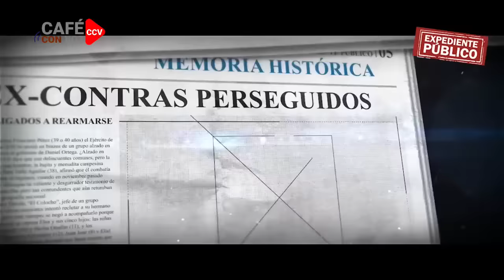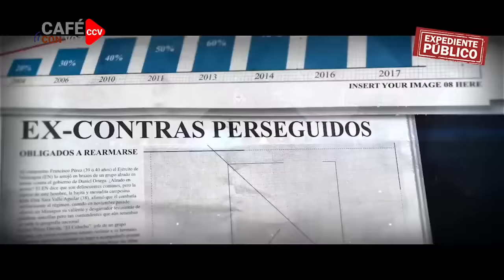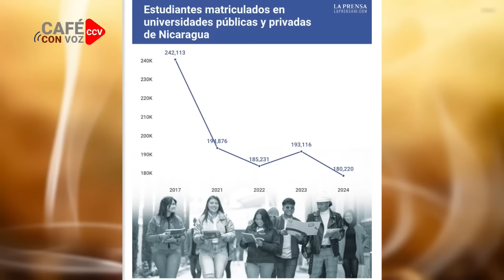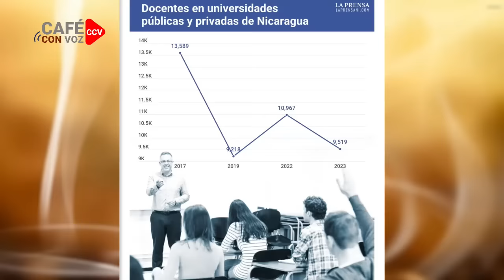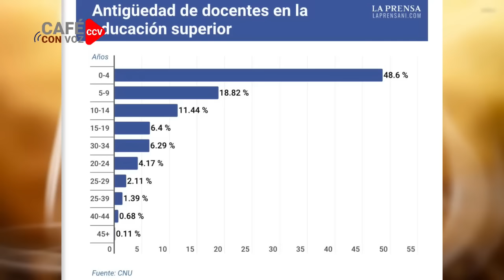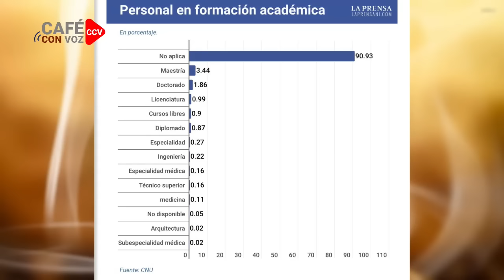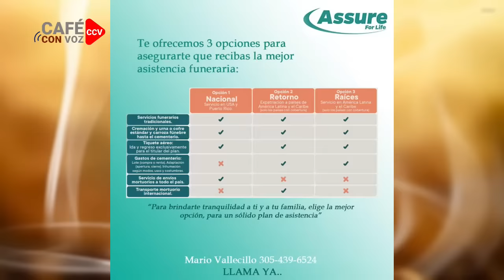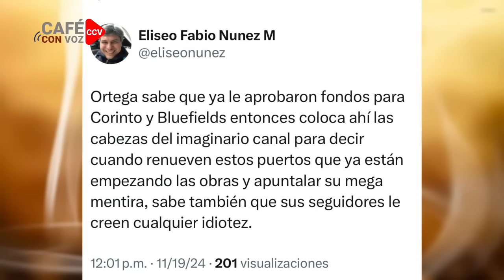🔴📣⚠️Ortega después de decirles “arrastrados” vuelve a la pandilla de Lula y Petro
Previendo que la llegada de Trump a la Casa Blanca les significará complicaciones, corren a unirse para que no los agarre movidos

Muchas gracias!